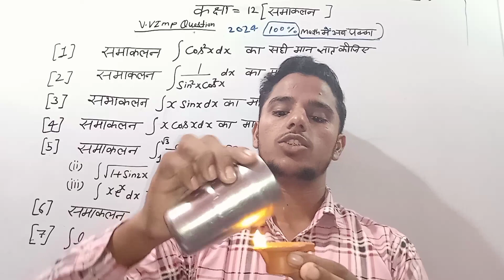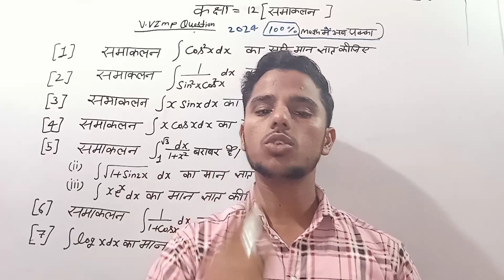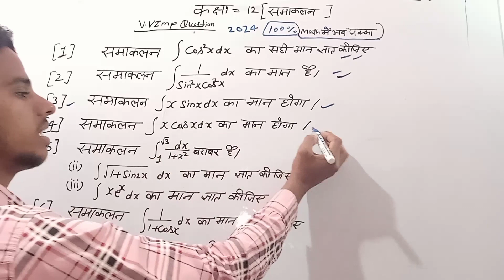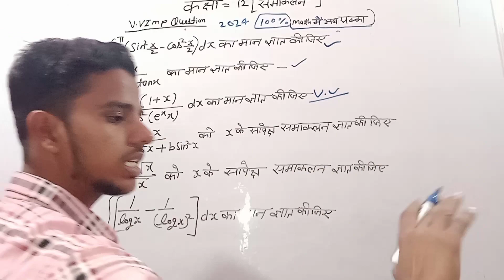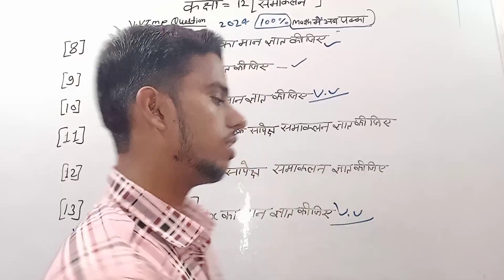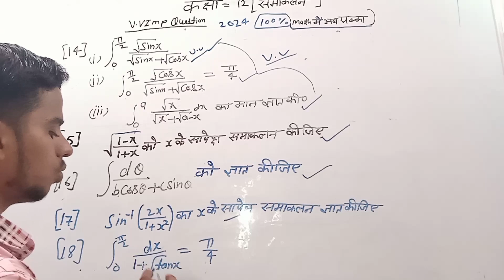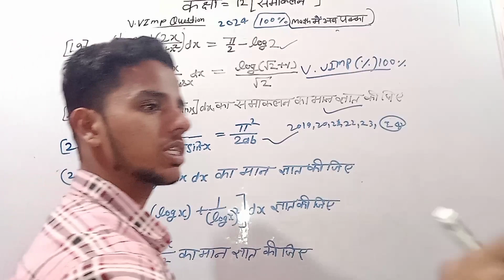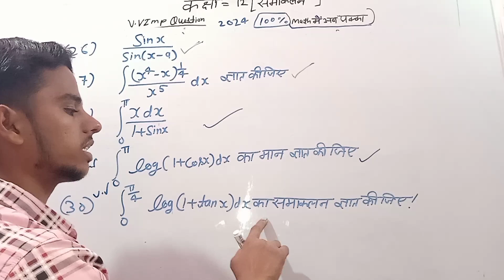Math important question//class12Math integration important question समाकलन कक्षा 12महत्वपूर्ण#maths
Math important question//class12Math integration important question समाकलन
tiwari classes HM
समाकलन कक्षा 12 के महत्वपूर्ण सवाल
Previous Year questions of integration Class 12 PDF
Class 12 integration Important Questions PDF